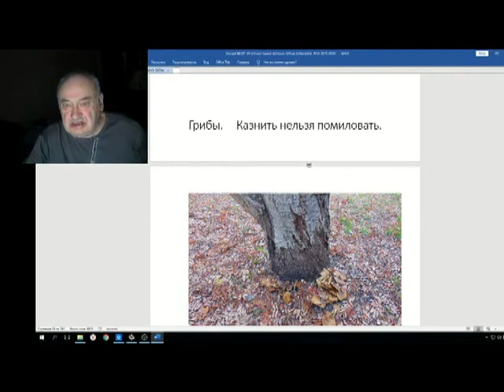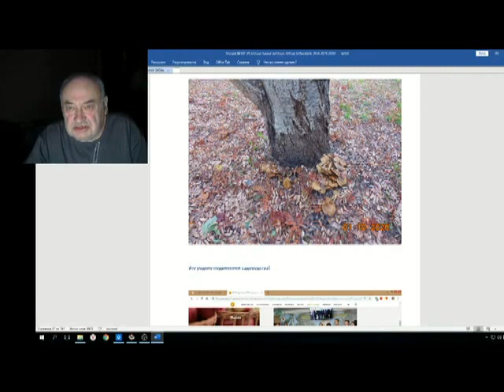Железов Валерий Вебинар 106 ч 9 Коротко о грибах